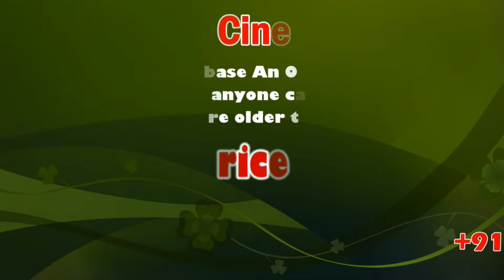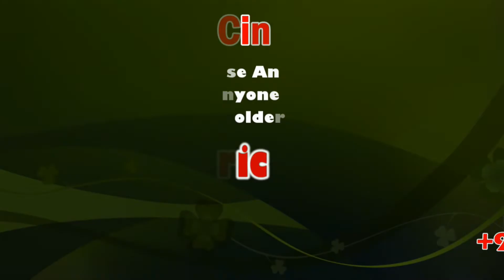J.P.Nadda Election Campaign at Kanyakumari | Pon Radhakrishnan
Jagat Prakash Nadda is an Indian politician and lawyer serving as the president of the Bharatiya Janata Party since 20 January 2020. He was the BJP's working president from June 2019 to January 2020.

This News Covered From Kanyakumari District Reporter (Tamil) From South Indian Crime Point Weekly.